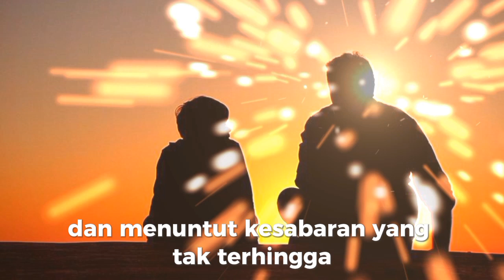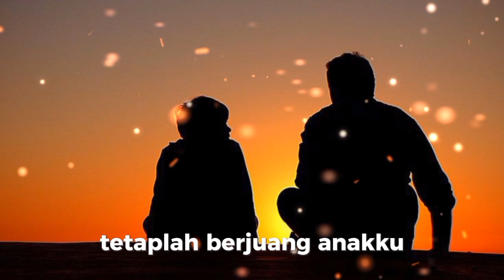Nasehat ayah: Nak bersabarlah dalam menghadapi ujian....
Video ini berisi nasehat seorang ayah yang penuh hikmah kepada anaknya dalam menghadapi ujian hidup. Sang ayah mengajarkan pentingnya keteguhan hati, kesabaran, dan keikhlasan saat menjalani cobaan. Dengan bahasa yang lembut namun tegas, beliau mengingatkan bahwa setiap ujian adalah bagian dari rencana Allah untuk menjadikan kita pribadi yang lebih kuat dan bertakwa. Video ini memberikan inspirasi dan panduan bagi setiap orang untuk tetap teguh saat menghadapi tantangan hidup.